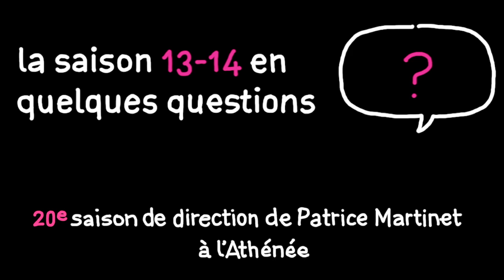Theatre de l'Athénée Louis-Jouvet - Programme de la saison 2013-2014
Réalisé par Le TONE et Maris Mezulis pour TM
Production Factoid